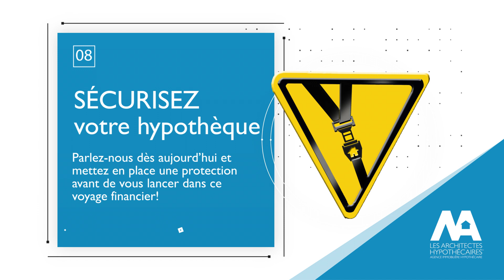LA MINUTE HYPOTHÉCAIRE AH: Sécurisez votre hypothèque